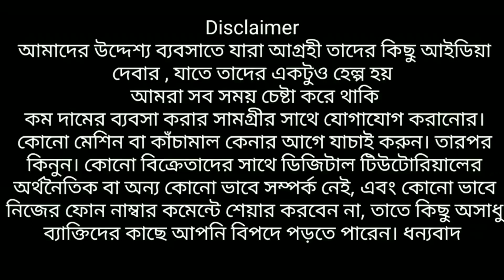🔥নিউ মার্কেট ও টালিগঞ্জের সেরা কুর্তি হোলসেল মার্কেট💥 | ৫১টাকা থেকে হোলসেলে ডিজাইনার কুর্তি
নিউ মার্কেট ও টালিগঞ্জের সেরা কুর্তি হোলসেল মার্কেট
নিউ মার্কেট সেরা কুর্তি হোলসেল মার্কেট
RAIII

Tollygunge Branch -

68 Basanto lal saha rd kolkata 53
Mahabirtala tolllygunge fari

Newmarket Branch -

N2=145
Newmarket new complex
2nd floor